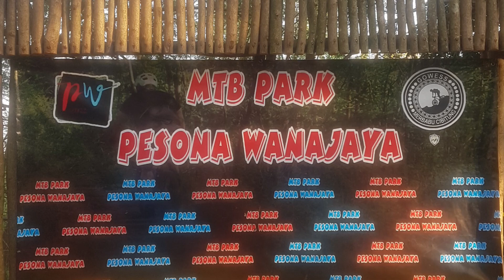Coba Trek Sepeda MTB Park Pesona Wanajaya - Cibitung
Terdapat trek sepeda yang cukup menantang di dalam MTB Park Pesona Wanajaya - Cibitung ini. Bagaimana keseruannya, saksikan video ini selengkapnya.

Sampai jumpa di perjalanan selanjutnya

Terima kasih